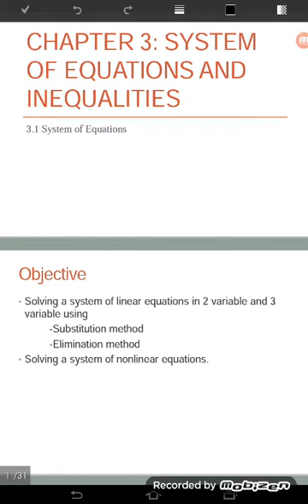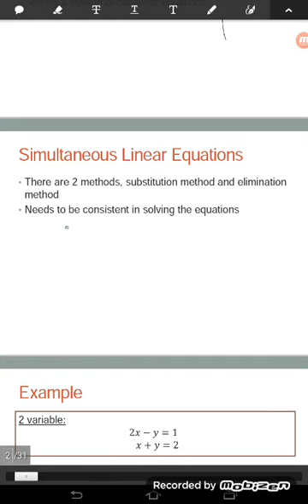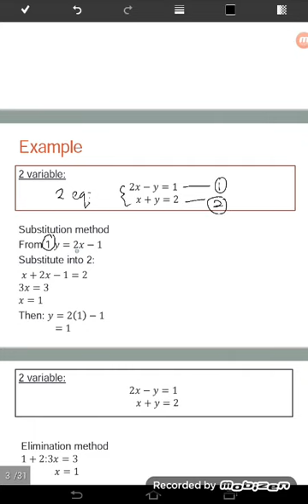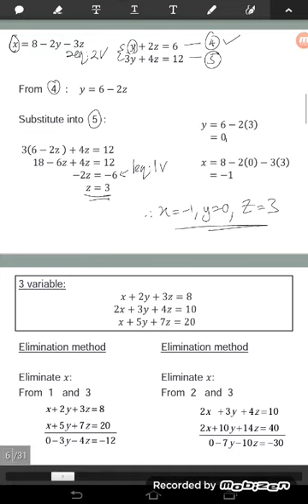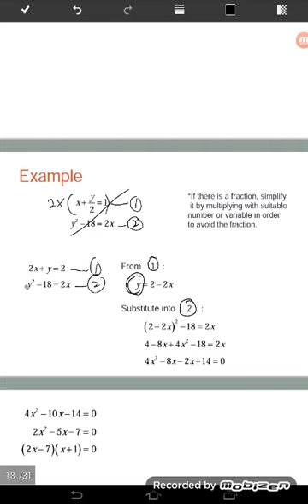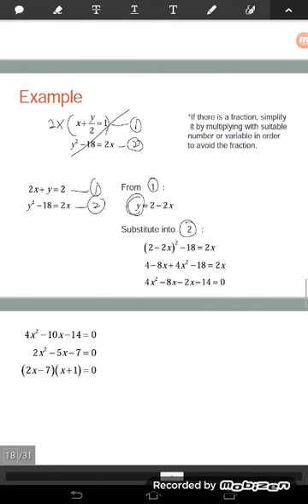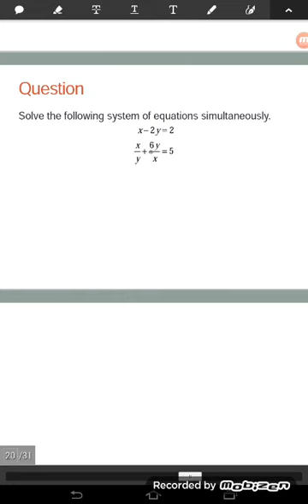System of linear and nonlinear equation